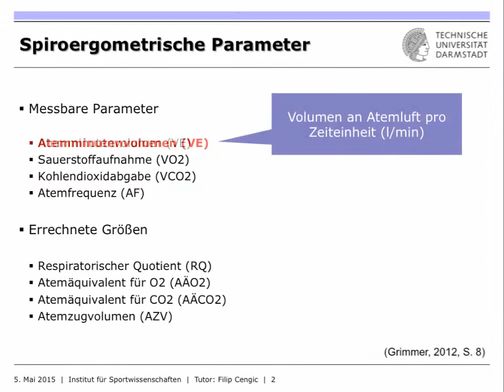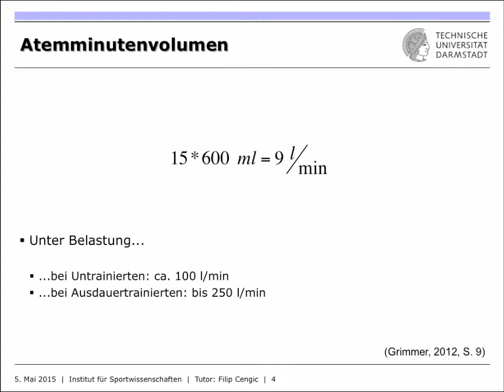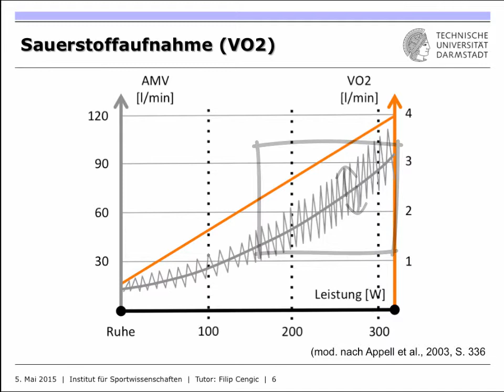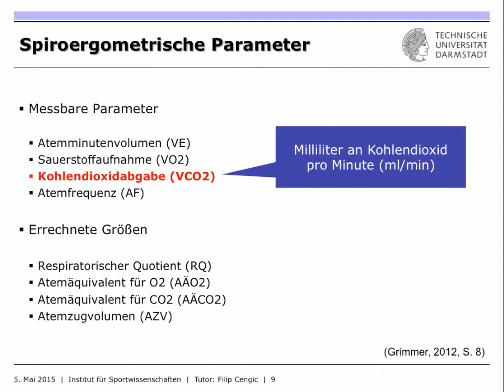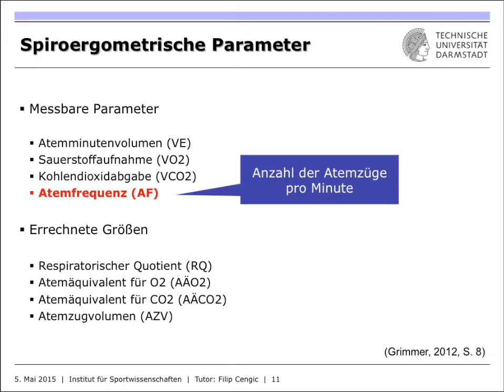IfS-TUD Wiki: MMB6 Spiroergometrie Teil 3